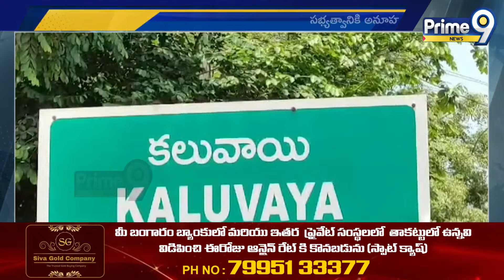నెల్లూరు జిల్లాలో జనసేన సభ్యత్వ కార్యక్రమం | Janasena Membership | Nellore | Prime9 News